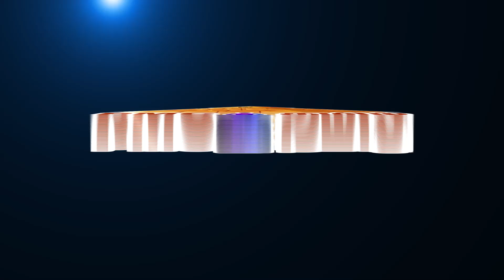What is Placebo and Nocebo ? Vamsi Krishnan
Positive thinking is when the mind starts creating a positive process to tackle a situation. Negative thinking is when the mind implies no effort to change and stimulate the things around us and observes them. In this video Vamsi Krishnan shares about the concept of Placebo (Positivity) and Nocebo (Negativity). To know more please watch the video.
More videos of Vamsi Krishna 🌻...🌻

🌻Where does the Mind Exists? Types of Minds? How mind works? மனம் என்றால் என்ன? அதனின் வகைகள் | Vamsi